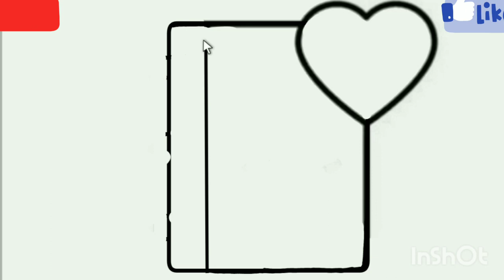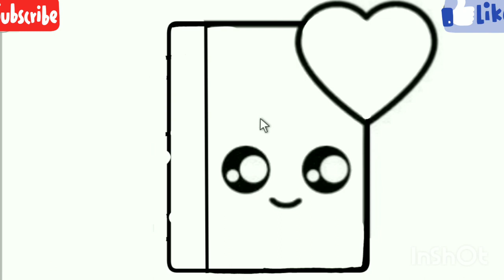كيف ترسم نوته يوميه كيوت وسهل خطوه بخطوه، رسم سهل، تعليم الرسم للمبتدئين، cute drawing step by step